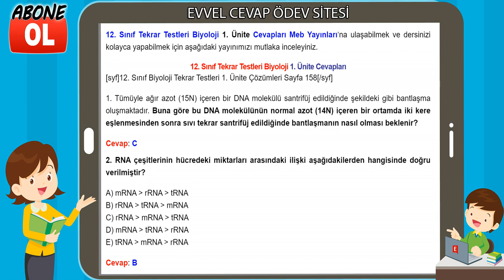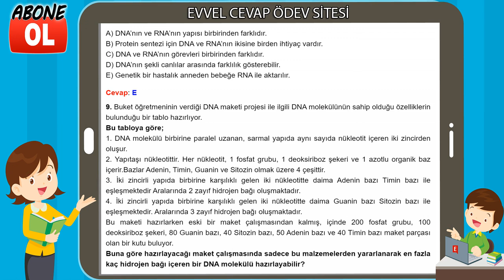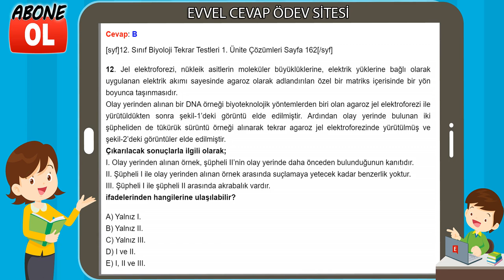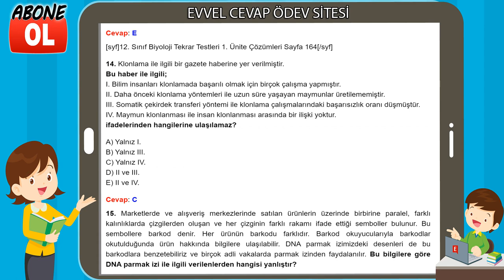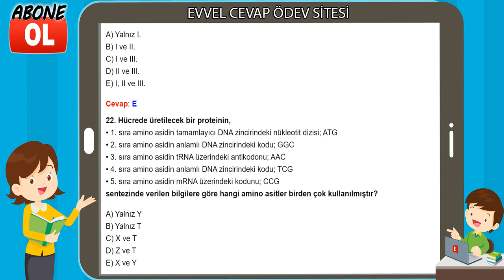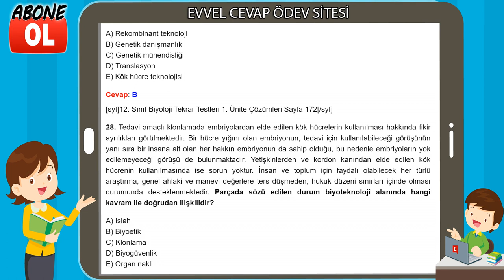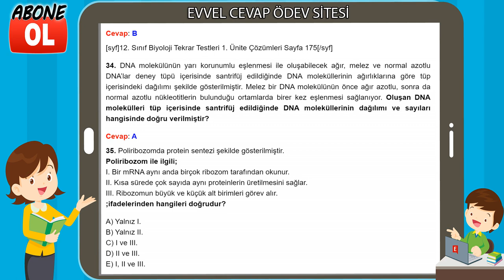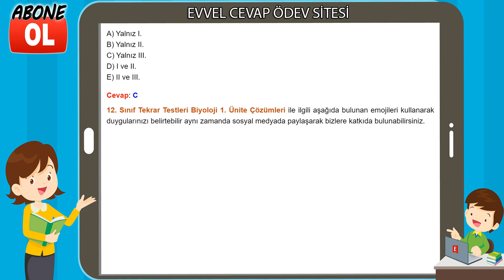12. Sınıf Tekrar Testleri Biyoloji 1. Ünite Cevapları